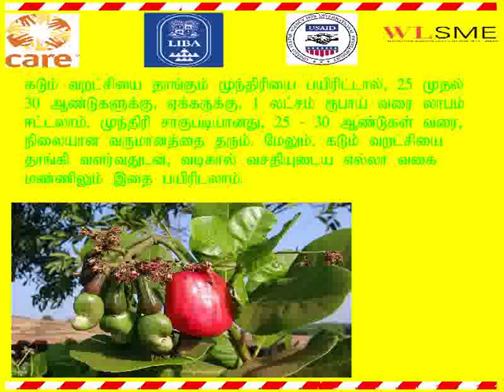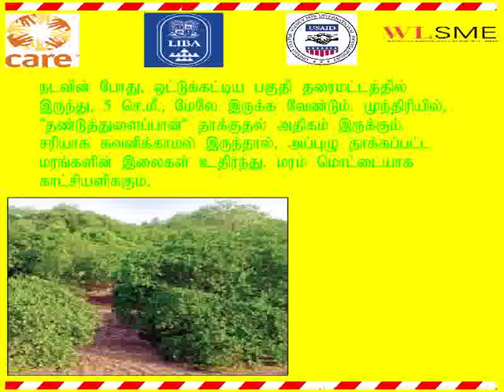முந்திரி சாகுபடி முறைகள்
Arul Anandar College [Autonomous]
Ananda Nagar, Karumathur, Madurai District,
Tamilnadu - 625 514. INDIA